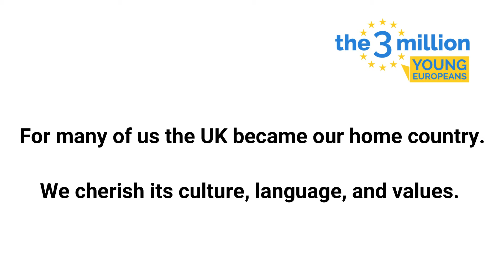InternationalMigrantsDay - we are just like you!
Today we celebrate InternationalMigrantsDay.

We are your friends, neighbours and colleagues.

We are your teachers, carers, cleaners, construction workers and students.

We are EU citizens - and we are just like you.